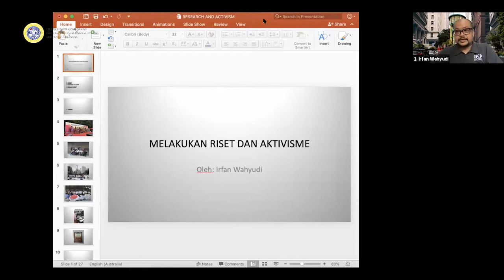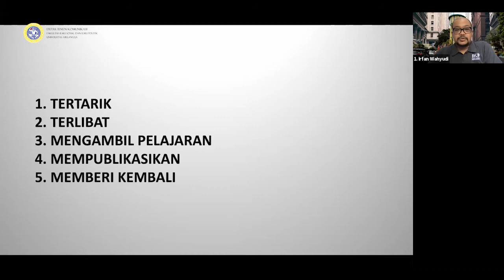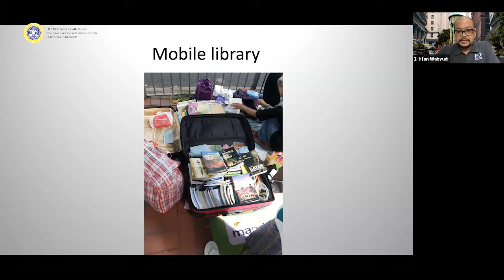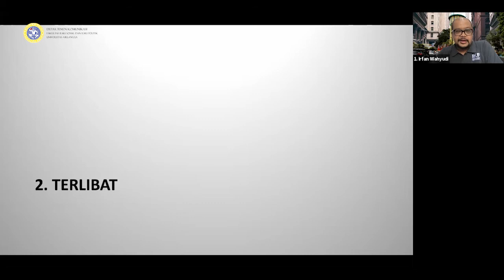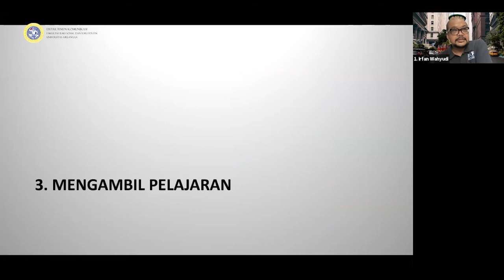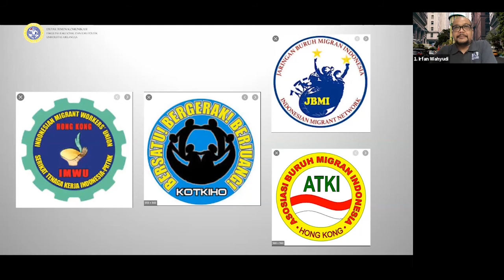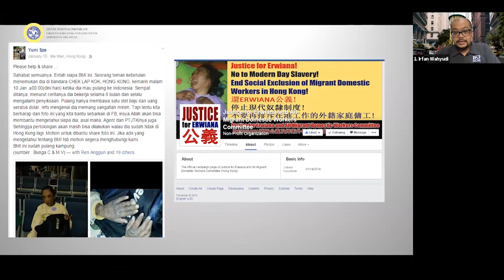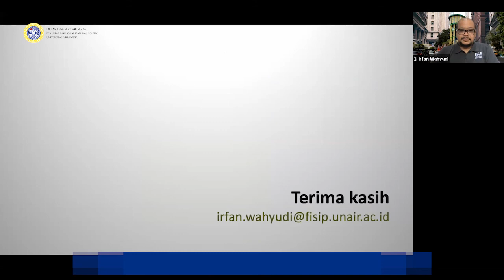E-Activsm dan Strategi Komunikasi Aktivis - Irfan Wahyudi (Universitas Airlangga)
Dalam rangkaian Webinar Berseri 2020, Departemen Ilmu Komunikasi Universitas Airlangga mempersembahkan Webinar dengan topik
"DIGITAL ADVOCACY: E-ACTIVSM DAN STRATEGI KOMUNIKASI AKTIVIS"
bersama Irfan Wahyudi (Universitas Airlangga), Eni Lestari (Internation Migrant Alliance), dan Aulia Rahman (McCormick Project)